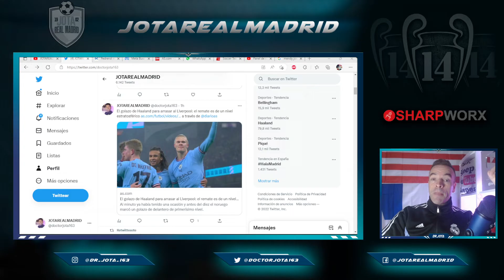¡NO SE LE PUEDE IGNORAR! | Haaland VUELVE A LIARLA, y el madridismo LO PIDE A GRITOS